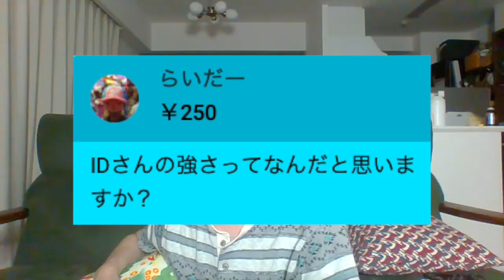IDの強さ[公式呂布カルマ切り抜き]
こちらは、呂布カルマ公式チャンネル「呂布カルマ沼」です。
YouTube Liveもこのチャンネルから配信していますので